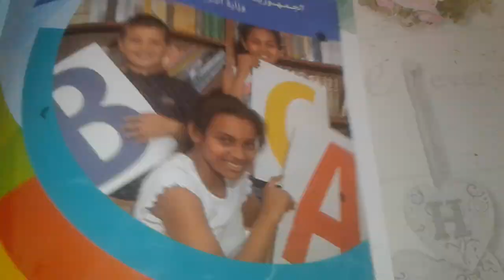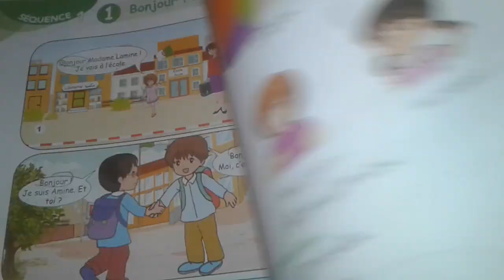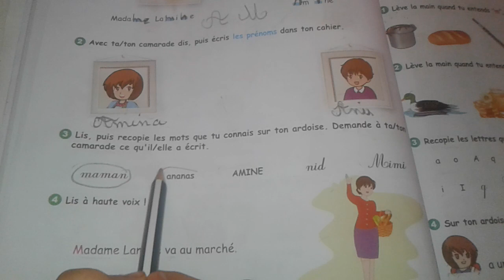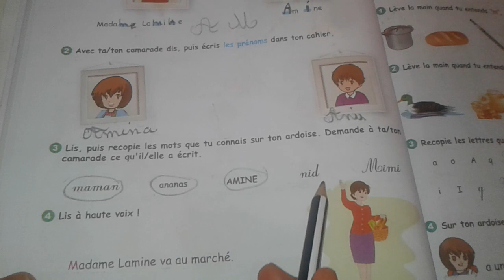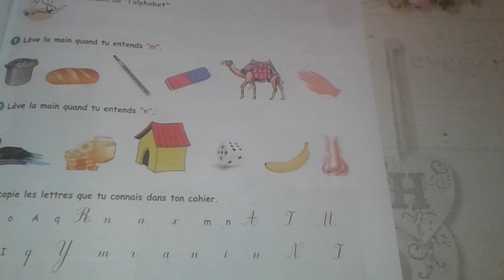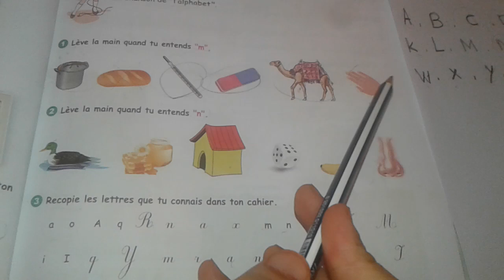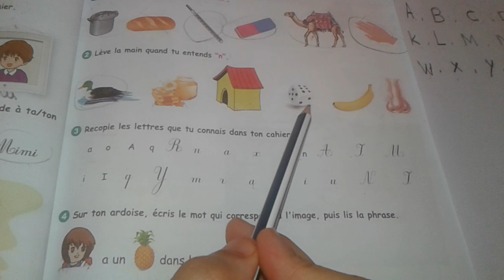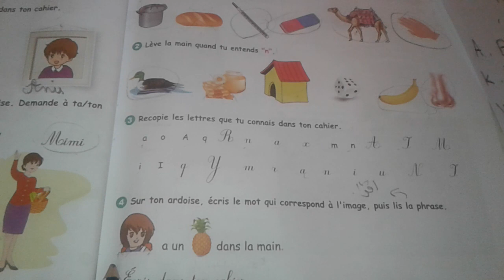شرح الصفحة 16 و17 من كتاب القراءة للسنة الثالثة ابتدائي في مادة اللغة الفرنسية